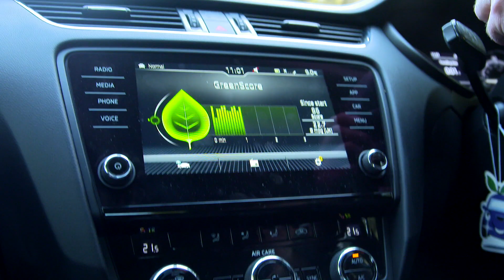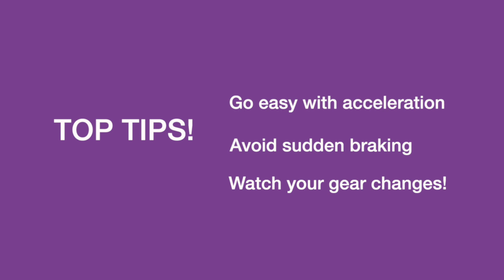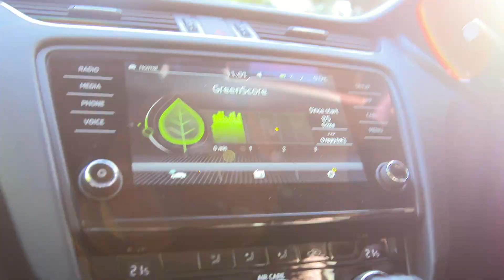How much money can fuel efficiency save you? Penny takes the test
You don’t have to do anything drastic to save a decent amount of cash on petrol. In fact, with just a small change in your driving habits you could not only save money at the pump, but also reduce your impact on the environment.

to the test to see what fuel saving she could make.

Thanks to our fuel efficiency expert Steve Cocks from the Blue Lamp Trust for the tips you’ll see in this video.